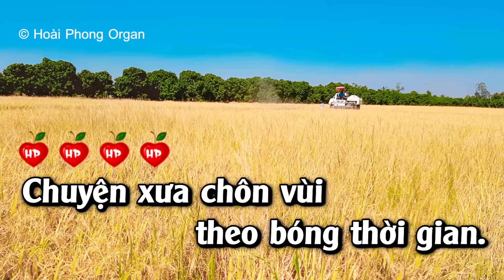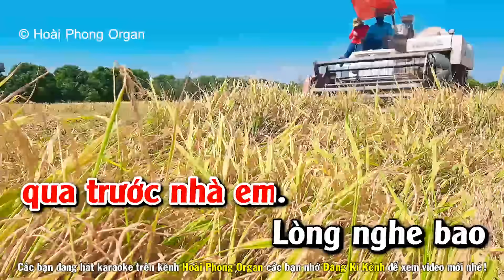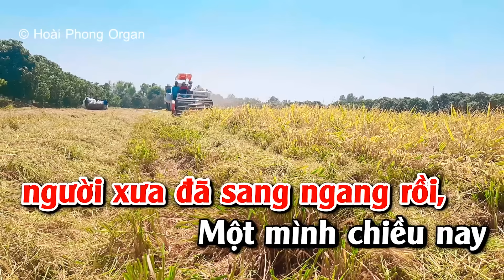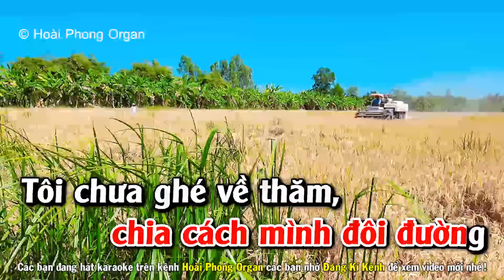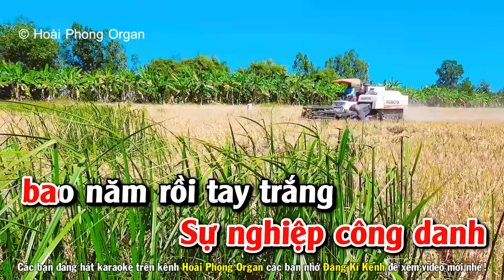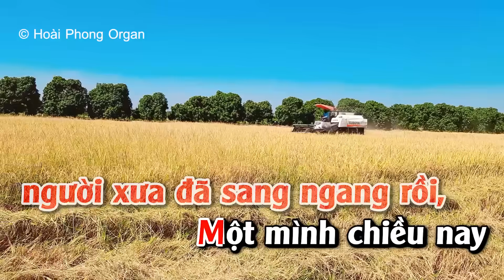Karaoke Căn Nhà Dĩ Vãng Tone Nữ Nhạc Sống Mới | Hoài Phong Organ